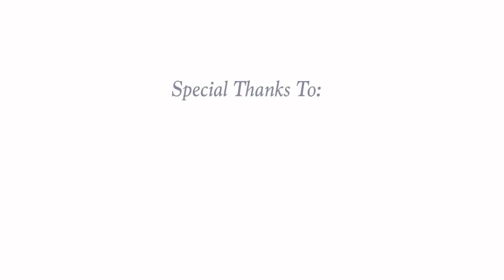When the Night is Gone (Gawthrop) & [3:50] A Breath of Kindness (Johnson) : Virginia Women's Chorus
Virginia Women's Chorus Spring Concert  April 13, 2019
Director: Katherine (KaeRenae) Mitchell
Composer: Daniel Gawthrop
Lyrics: Dorothy Tait
Composer: Lane Johnson
Lyrics: Dinah Craik
Violin: Sophie Park
Piano: Daniel Grotz
Location: Old Cabell Hall, University of Virginia